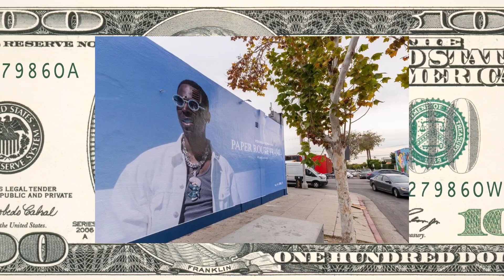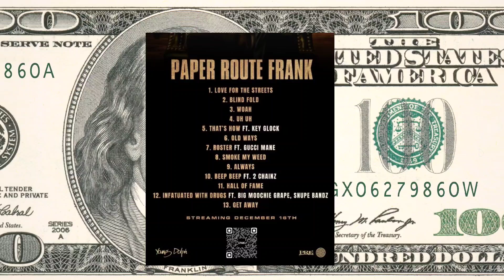PAPER ROUTE FRANK 🔥 Album Out 13 Fire Tracks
Young Dolph New Album Paper ROUTE Frank